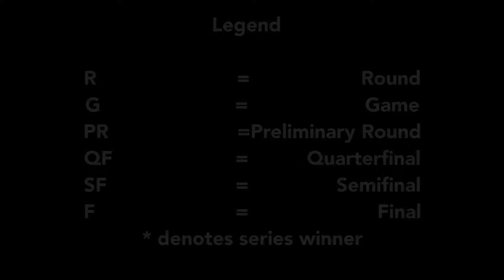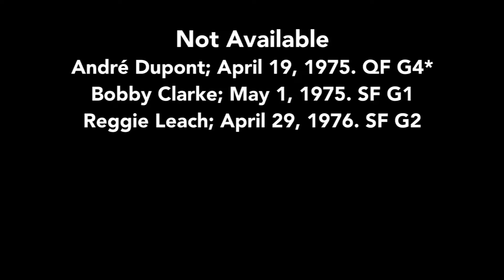Philadelphia Flyers Playoff Overtime Goals (Up Until 2019)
What is your favorite overtime goal?

Goal Scorers:
Don Blackburn; April 16, 1968. Quarterfinal Game 6 (Not available)
Gary Dornhoefer; April 10, 1973. Quarterfinal Game 5
Rick MacLeish; April 14, 1973. Semifinal Game 1 (Not available)
Dave Schultz; April 14, 1974. Quarterfinal Game 4*
Bobby Clarke; May 9, 1974. Final Game 2
André Dupont; April 19, 1975. Quarterfinal Game 4* (Not available)
Bobby Clarke; May 1, 1975. Semifinal Game 1 (Not available)
Reggie Leach; April 29, 1976. Semifinal Game 2 (Not available)
Rick MacLeish; April 15, 1977. Quarterfinal Game 3
Reggie Leach; April 17, 1977. Quarterfinal Game 4 (Not available)
Ken Linseman; April 16, 1979. Quarterfinal Game 1
Bobby Clarke; April 8, 1980. Preliminary Round Game 1
Ken Linseman; April 11, 1980. Preliminary Round Game 3*
Mark Howe; April 10, 1985. Division Semifinal Game 1
Ilkka Sinisalo; May 4, 1987. Conference Final Game 1
Murray Craven; April 10, 1988. Division Semifinal Game 4
Dave Poulin; May 9, 1989. Conference Final Game 5
Karl Dykhuis; May 7, 1995. Conference Quarterfinal Game 1
Eric Desjardins; May 21, 1995. Conference Semifinal Game 1
Kevin Haller; May 22, 1995. Conference Semifinal Game 2
Eric Lindros; June 7, 1995. Conference Final Game 3
Andy Delmore; May 2, 2000. Conference Semifinal Game 3
Keith Primeau; May 4, 2000. Conference Semifinal Game 4
Ruslan Fedotenko; April 17, 2002. Conference Quarterfinal Game 1 (Not available)
Mark Recchi; April 16, 2003. Conference Quarterfinal Game 4
Jeremy Roenick; May 4, 2004. Conference Semifinal Game 6*
Simon Gagné; May 20, 2004. Conference Final Game 6
Mike Knuble; April 17, 2008. Conference Quarterfinal Game 4
Joffrey Lupul; April 22, 2008. Conference Quarterfinal Game 7*
Daniel Carcillo; April 18, 2010. Conference Quarterfinal Game 3
Simon Gagné; May 7, 2010. Conference Semifinal Game 4
Claude Giroux; June 2, 2010. Final Game 3
Ville Leino; April 24, 2011. Conference Quarterfinal Game 6
Jakub Voráček; April 11, 2012. Conference Quarterfinal Game 1
Daniel Briere; April 29, 2012. Conference Semifinal Game 1

*denotes series winner